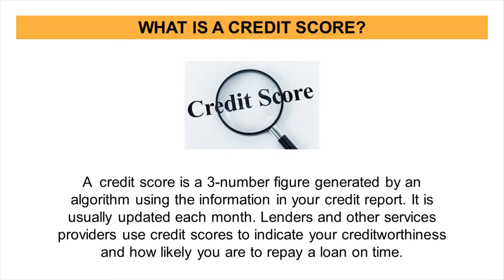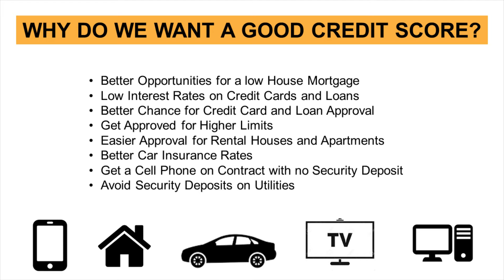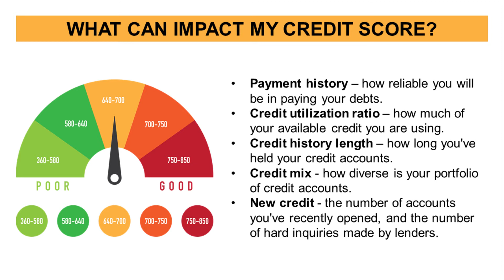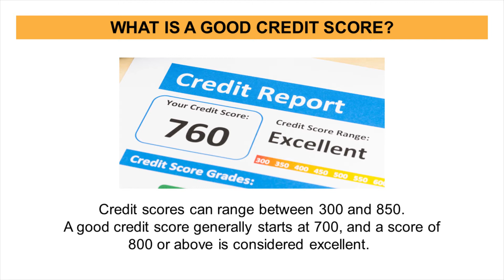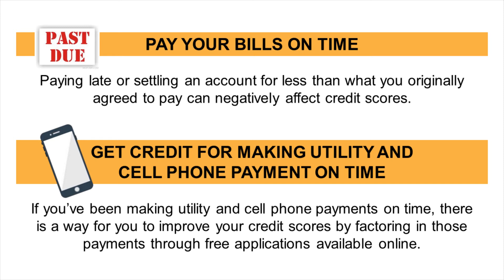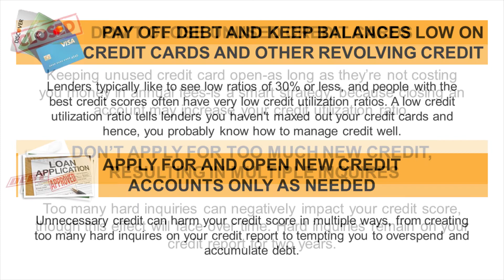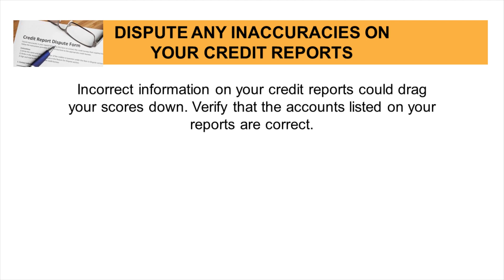A Guide to a Healthier Credit Score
What is a credit score? How does it affect you? Let's talk about it.